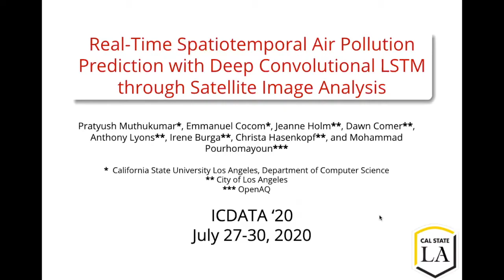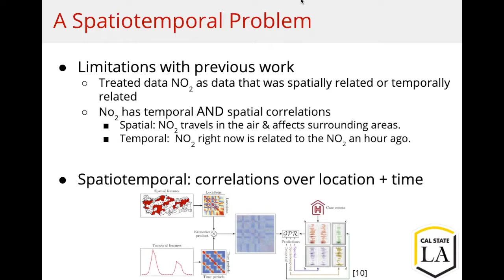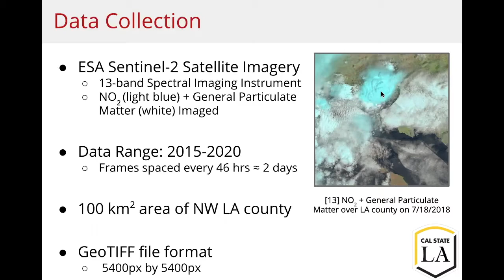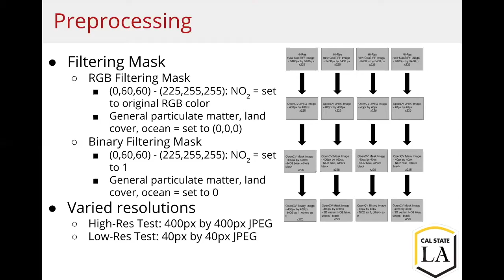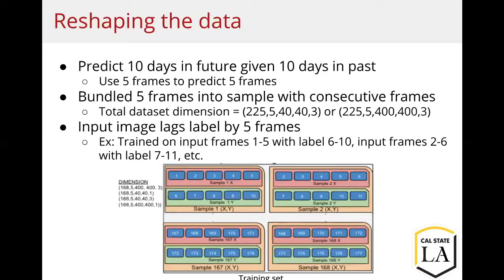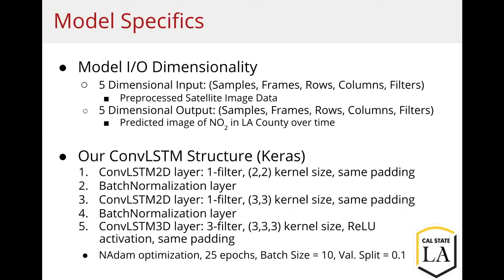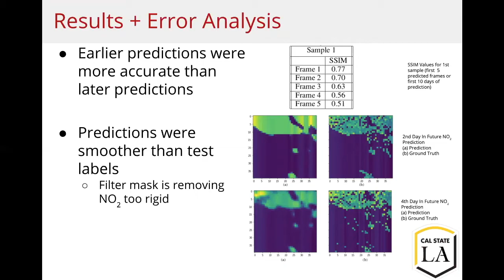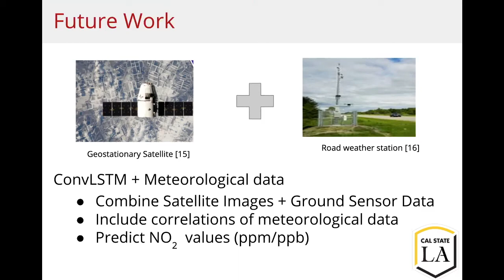Real-Time Spatiotemporal Air Pollution Prediction with Deep ConvLSTM via Satellite Image Analysis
ICDATA '20 Video Presentation

Authors: Pratyush Muthukumar*, Emmanuel Cocom*, Jeanne Holm**, Dawn Comer**, Anthony Lyons**, Irene Burga**, Christa Hasenkopf***, and Mohammad Pourhomayoun*

*Department of Computer Science, California State University Los Angeles, [pmuthuk2, ecocom, mpourho]@calstatela.edu
**City of Los Angeles, [jeanne.holm, dawn.comer, anthony.lyons, irene.burga]@lacity.org